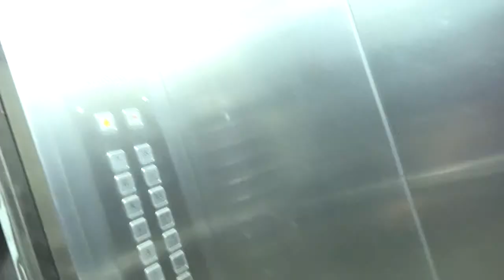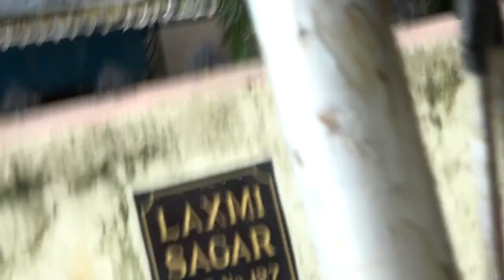Champaklal Dhanji Haria - Antim Yaatra